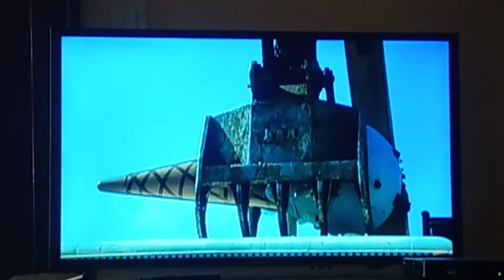Junkyard Scene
From the Disney movie Max Keeble's Big Move.